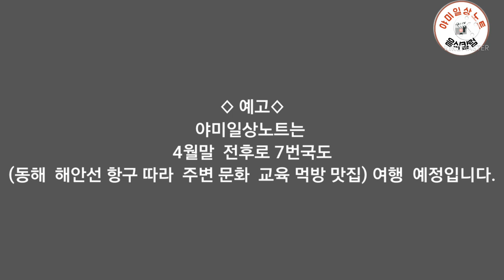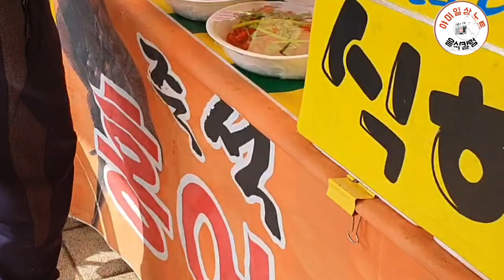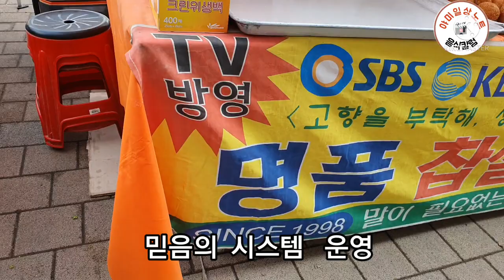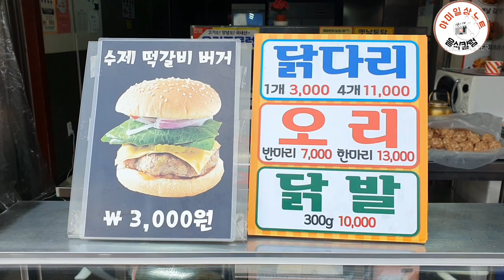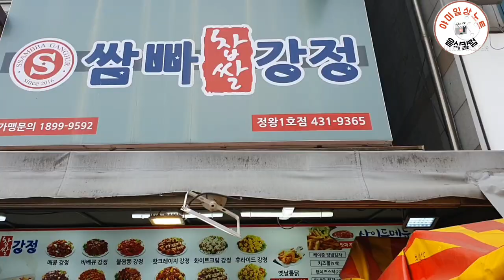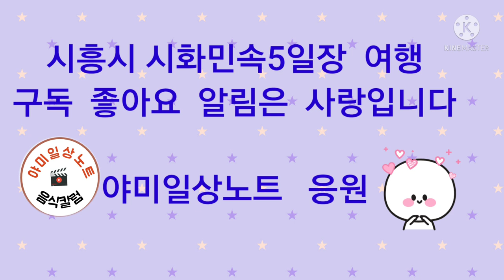시흥시 시화민속5일장 산달래 냉이 산두릅 먹거리 여행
도심속 5일장  시흥시 시화 민속5일장 볼거리  먹거리  여행과  봄기운을  받는 산달래  봄냉이  금년도 처음 나온 산두릅도 나왔습니다.